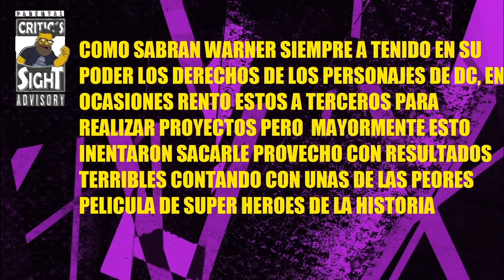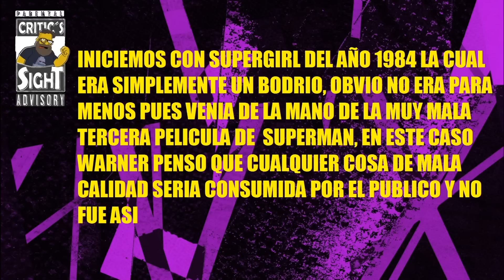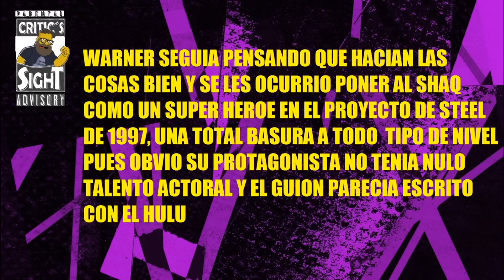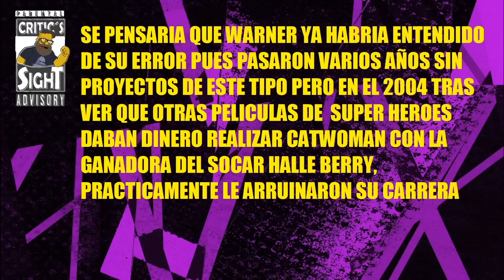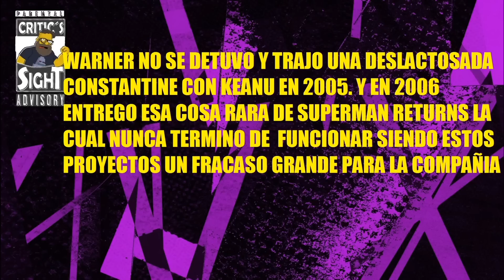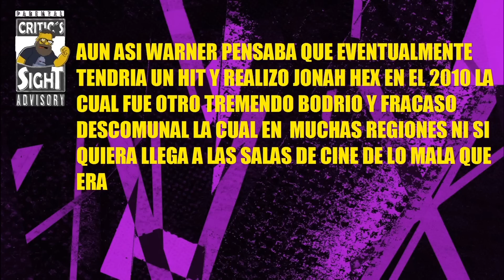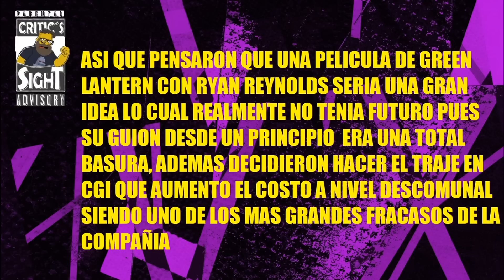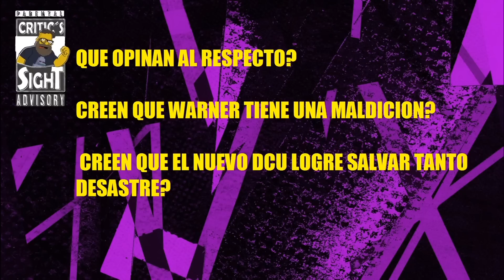EL PÉSIMO LEGADO DE LAS PELÍCULAS DEL UNIVERSO DC HASTA LA ACTUALIDAD